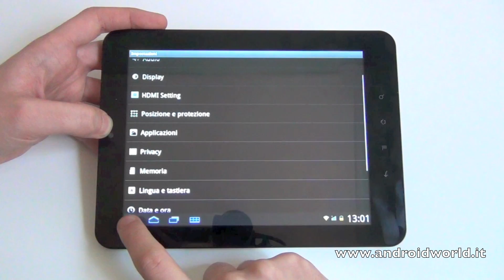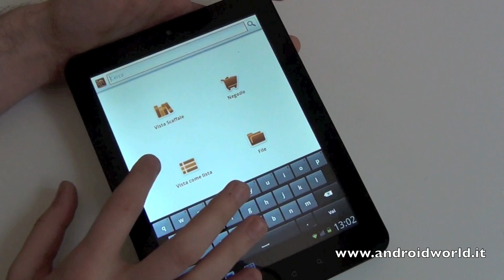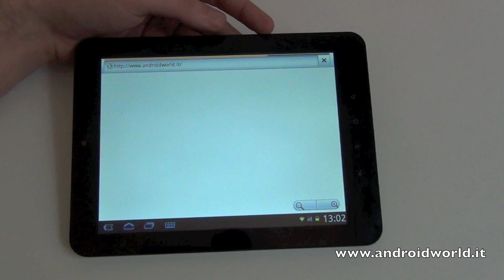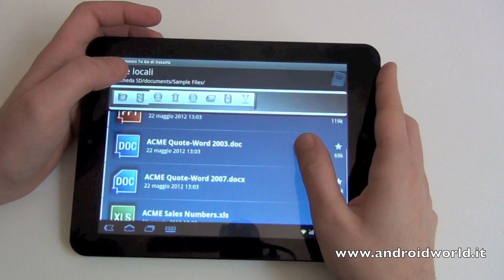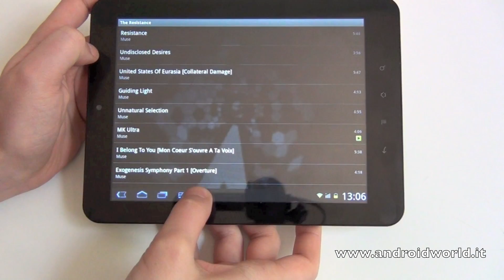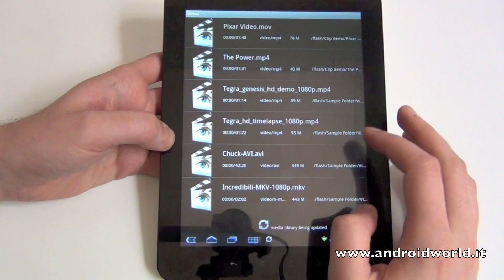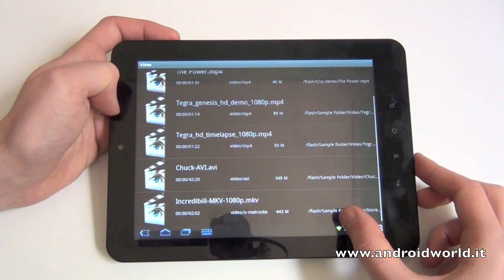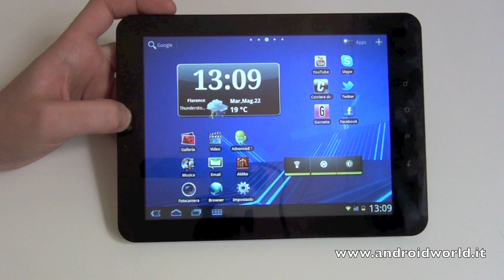Mediacom SmartPad 820C 3G, recensione completa in italiano by AndroidWorld.it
Recensione completa del tablet Mediacom SmartPad 820C 3G con Android 2.3 by AndroidWorld.it